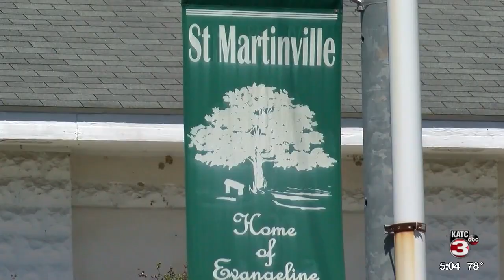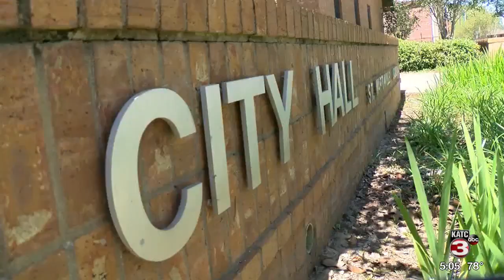Mitchell challenges Nelson in St. Martinville mayoral race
Melinda Mitchell challenges incumbent Thomas Nelson in St. Martinville mayoral race.